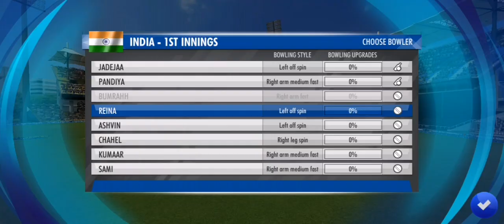CHAHAL SPINNING SKILL WCC3 | TGMG tamil tamil gaming தமிழ்